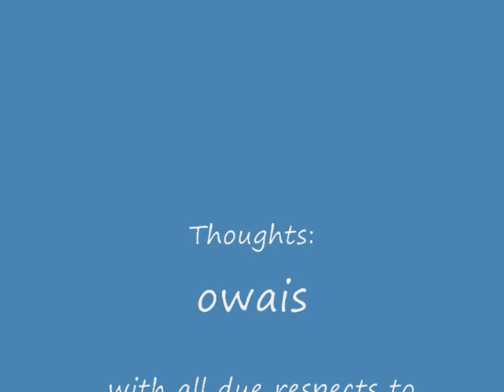The Idiocy of Dogmatists - DD_120922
The Idiocy of Dogmatists

This was my reaction on reading a Dawn article "Pakistan minister announces $100,000 bounty on anti-Islam film maker".

In the short span of less than a human lifetime, the twins born on the 15th of August, 1947, have gone on substantially divergent paths.  Even though Delhi 1984 and Gujarat 2002 saw the ugly sectarian face of the Indian State; a vocal majority of Indians have not pardoned the insult to Mother India, meted out by the errant State actors.

Contrast this with the complete State and societal abandonment of Salman Taseer, in the aftermath of his assassination, across the border.  And, now this!  Is this some inherent problem with Islam?  Perhaps, it is.  What, then, is the basic problem with all these crazy fundamentalists within the folds of Islam?  Perhaps, Islamic fundamentals constitute Islamic fundamentalists' fundamental problem.  (Apologies, Sam Harris).  Or, perhaps, it is the arrogation of the brand, 'real Islam', by the petro-dollar funded Salafism, hardening all varieties of Islam into poorer copies of itself.

However, there is one more possibility: a State (as also an individual) run by any dogma will eventually regress to unfathomable depths.  Why?  Because it ceases to gauge itself on the basis of Evidence: the only arbiter of reality.  Adherence to dogma becomes the only goal.  Reality be damned.  Truth be damned.  Life be damned.  Long live the dogma.  Witness the Nazi dogma resulting in the holocaust.  Witness the Stalinist, Maoist, Khmer Rouge genocides which resulted from the cultish power that communist dogma invests its supreme leader with.  Witness the apartheid South Africa.  Witness the Zionist Israel.  Witness the Capitalist-Imperialist excesses of the votaries of the Free Market god; USA, the chief villain amongst them.  And Islam...

Islam is only beginning its new innings.  We will again see plunder, mayhem, genocide in the name of Islam.    *** SOME TEXT MISSING ***

Various Islamic revivalist movements, including Hizb ut-Tahrir are working towards an Islamic Empire, which they call Khilafah.  If, ever, such an empire were to come into existence, the World will likely turn into a living hell.  What we are seeing, perhaps, in Pakistan, and elsewhere in the Islamic world are the birth pangs of just such a Unitary Islamic State.  To begin with, it may be diffuse and in pockets.  But eventually, there is a possibility that if one of the revivalist ideologies triumphs, the extra-territorial loyalties of the adherents to that sect will bring these states together.  We will have an Islamic Union on the lines of the European Union, but which will be a much greater danger to the planet Earth.

What is the way to counter it?  Contrary to the temptation: NOT forming other dogmatic states.  An alliance cobbled together between Christian-ideological West (itself divided into Catholic, Orthodox and Protestant ideologies), Hindu-ideological India, Jewish-ideological Israel, Communist-ideological China will be no match, long term, against the Islamic-ideological Caliphate.  For the Caliphate will keep valuing Eternal Life (read: death) over Earthly Life: the only life as we know it, the only life for which we have evidence.

Islam's new rise will be the result of its newfound adherence to its pristine dogma; and its fall will be the result of its continued adherence to that dogma.  Initially, the fearlessness Islamic ideology gives its adherents, will give it a great advantage over the other ideologies.  Eventually, however, it will have to pay the price of veering away from Evidence, Reality.  But that can happen only if the countervailing forces decide that the best strategy to fight dogma is with Evidence; not with another dogma.  For no dogma can match Islam in its sheer ability to let blood.  Or, reality.

It is perhaps up to the non-Islamic twin born on 15th of August, 1947, to realize that its, and the rest of the World's survival rests in its adopting Evidence, shrugging aside the strong reactionary pressure to lose itself into its own dogma.  Towards that, we can proceed only if the Evidentialists of all hues come together - including those born in Islamic, Muslim, as well as Hindutva families; along with the atheists, Hindus and other religious adherents.

If, as Indians we do not do that, if we do not care to distinguish between Islamic and Muslim; between Hindutva and Hinduism; between merely being atheist and positively being Evidentialist, we might as well get ready to falling into the same gutter as our Western neighbour, only, with some time lag, and in some other variety of dreary desert sand of dead dogma.  (Apologies, Gurudev).